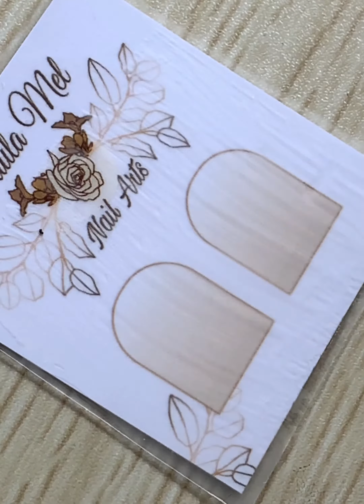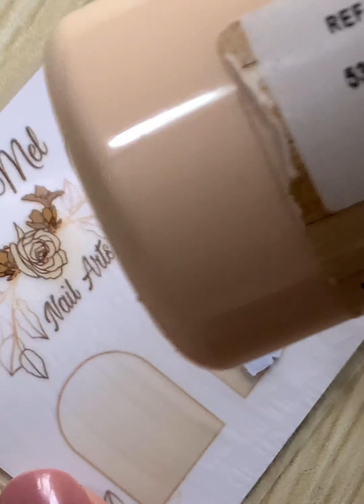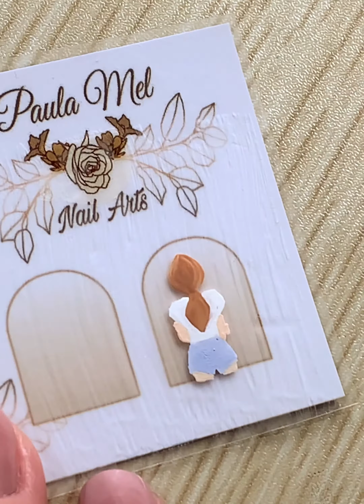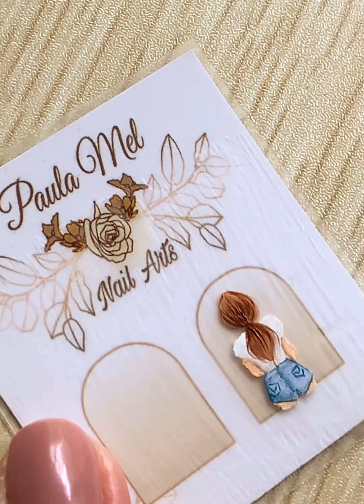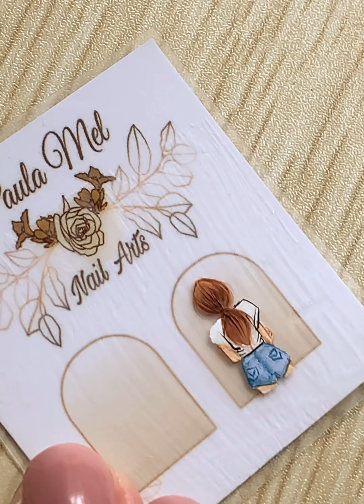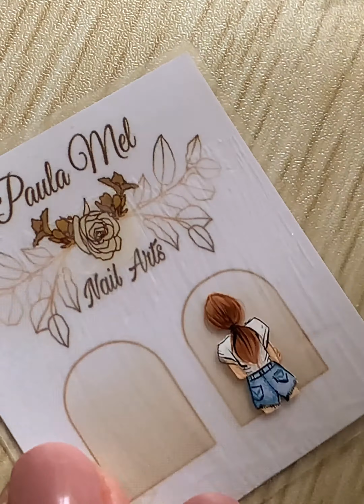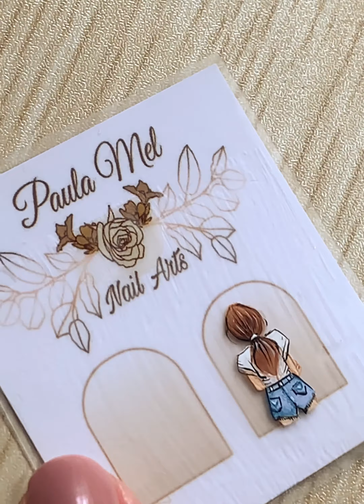Bonequinha fácil e com poucos materiais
Vocês me pedem bastante esse tipo de bonequinha, lá no Instagram... Trouxe essa sugestão... espero que gostem💋💋

📍Materiais que eu uso e recomendo, vcs encontram com a Leandra.bella.della👇🏻